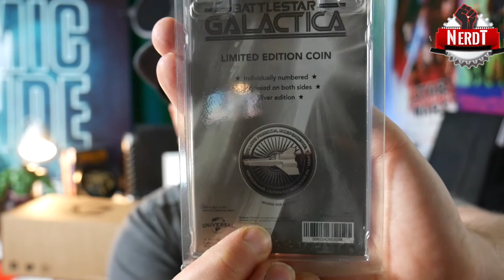Schlechteste ZBOX April 2018 Unboxing! Battle / Kampf 🥊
Die Zbox von Zavvi geht in die vierte Runde im Jahr 2018! Wie die wohl ist? Das seht ihr im Unboxing / Review der Lootbox! U.a Battlestar Galactica, Thor, Street Fighter, Overwatch!

Soll ich mal was zu Fortnite machen? Warum das Trend ist etc. Die Tage kommt noch einiges an Infinity War! Seid gespannt!